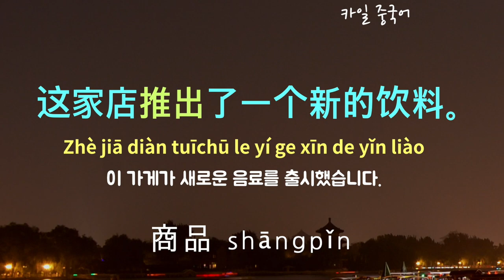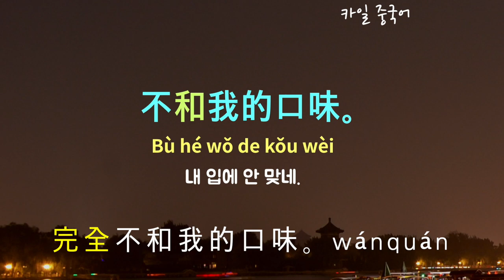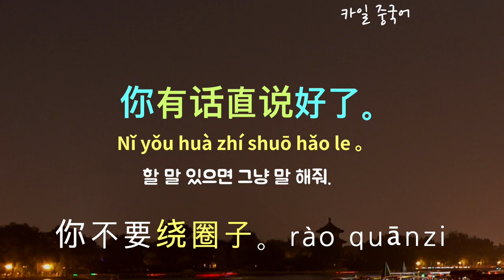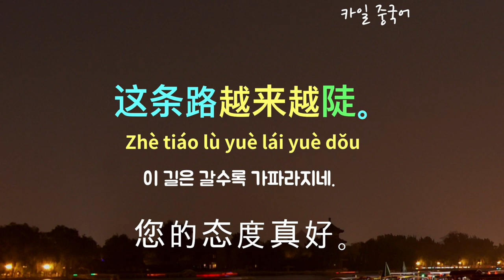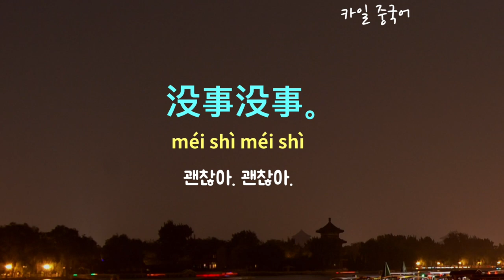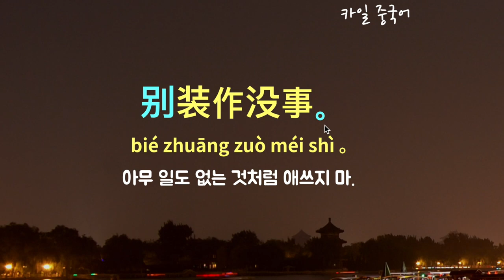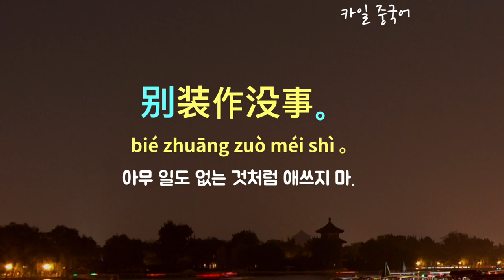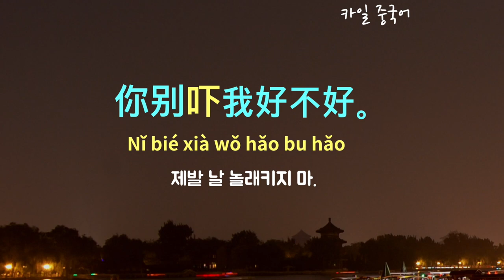간단하지만 정말 유용한 기초중국어 21문장! (여행/음식/감정/컨디션) * 중국어듣기/상세설명 * 카일중국어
오늘은 여행하면서 친구와 대화할 때,  감정이나 컨디션에 대해서 이야기 할 때 쓸 수 있는 중요한 문장들을 공부해볼께요. 핵심 중국어단어와 표현들을 중심으로 반복해서 많이 들으시면서 크게 읽어주세요.